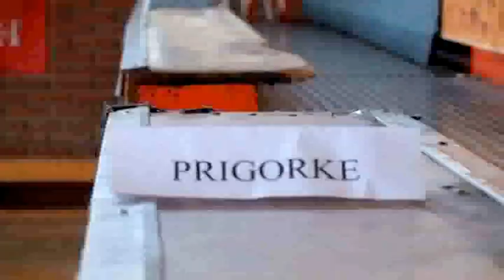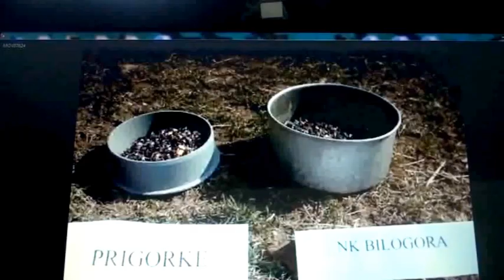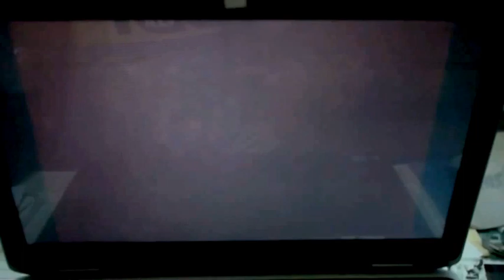Nostradamus-Chicken (1/2 English subtitles)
Two trainers, Epicurus and Lebdan, go crazy after "Nostradamus-Chicken" predicts that their woman's football club will lose the championship. At first, they try to "audit" the inconvenient truth to their favor with transparent lies, but then the girls from the football club discover the prediction.

However, Epicurus and Lebdan want to win at any cost, so they track down the farmer who owns the chicken...

Part two of the comedy short. 2012.